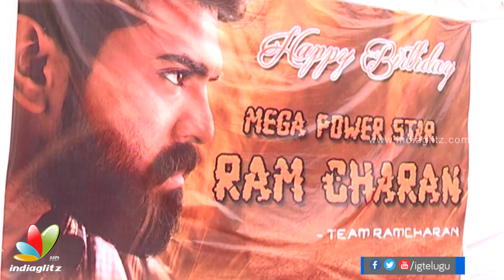Ram Charan birthday celebrations 2018 || RamCharan || Maruthi || Rangasthalam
Ram Charan birthday celebrations 2018. Maruthi attended the event. They felt happy that Rangasthalam is going to be released as RamCharan birthday gift this year.